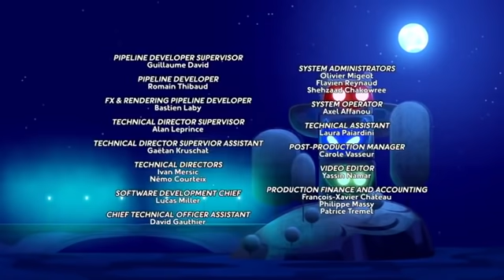PJ Masks Full Episodes Season 4 ⭐️ Munki Gu , Mungki Gu in the City ⭐️ PJ Masks New Compilation 2020